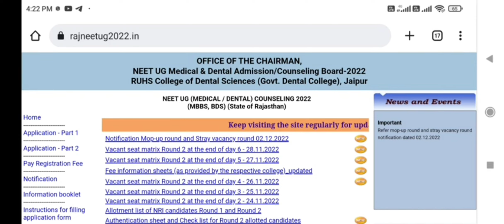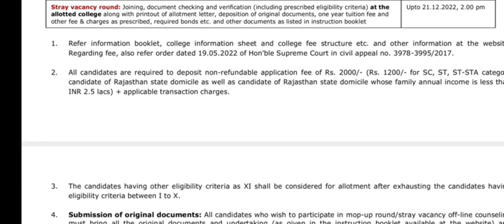क्या करना होगा बच्चों को 😥|नीट के लिए लास्ट मोका😱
Ncert biology

Asbiology
neet prepration
Ncert biology tricks
Biology mnemonics
Neet news
Neet motivation
Biology tricks
Ncert biology topics
As biology
Neet clear
Neet exam
Neet fresher
Neet dropper
Neet repetars
11 th class biology tricks
12 th class biology tricks
AIIMS Delhi
Medical College

95 नम्बर पर भी मिलेगा MBBS कोलेज 😱| neet 1st Round CUT-OFF